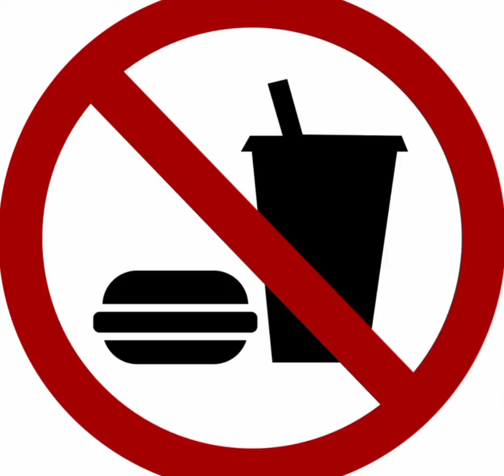பொதுத்தேர்வு எழுதும் மாணவர்களுக்கான உணவு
# Teacher's Waves # InShot This channel has activities based on Samacheer kalvi science for all students